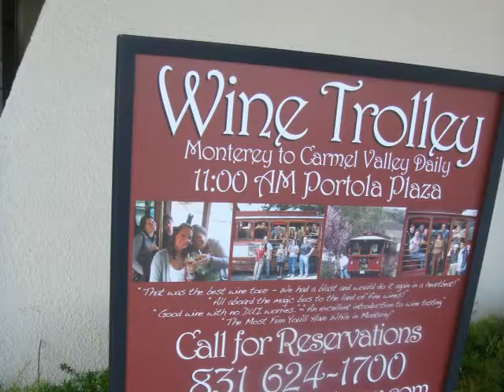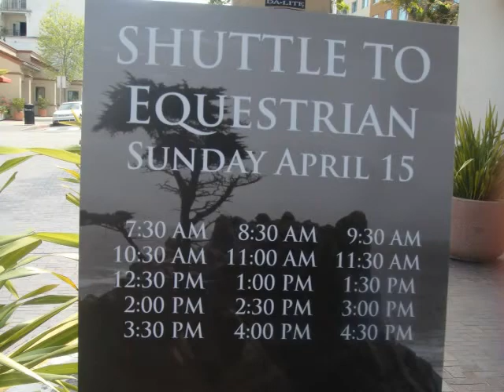Vino con Vista loves the Pebble Beach Food and Wine Festival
Video of the 5th Annual Pebble Beach Food and Wine Festival: Plenty of celebrity chefs, food and wine in magnificent Pebble Beach.